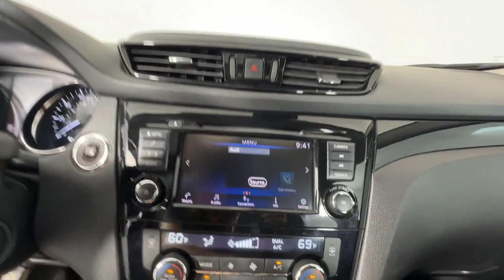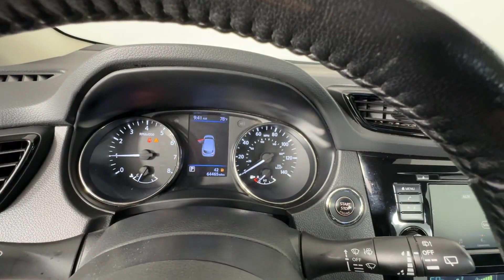2021 Nissan Rogue Sport SV St. Petersburg, Tampa, Clearwater, Palm Harbor, Largo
2021 Nissan Rogue Sport SV JN1BJ1BV7MW320779

With our large Pre-Owned Inventory, we have the car, truck or SUV you’re looking for!

All our Pre-Owned vehicles must go through a strict evaluation and meet our premium manufacturing standards to earn the Certified title. You can find even more information on our Certified Nissan Inventory

Want to take a look at our current Pre-Owned Inventory Specials? Find a great model to take home at a special price

This 2021 Nissan Rogue Sport SV is full of phenomenal features such as:

Thank you for considering Crown Nissan as your premier Florida Nissan dealer. We look forward to helping you with all your Pre-Owned car needs and hope to see you soon!